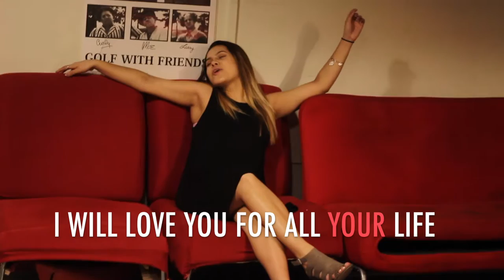6. We Found Love Parody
i hope you're enjoying the videos in this project so far! this one took the longest to film and edit, almost a month of all our lives. but the product is something i'm incredibly proud of.
shoutout to the wonderful people who helped make this parody possible!
cameraman: Le
dancers: Le and Daisy
actors: Natalie, Le, Daisy, Kiara
singer: Daisy
and a special thanks to the mcdouble for being such a sport!